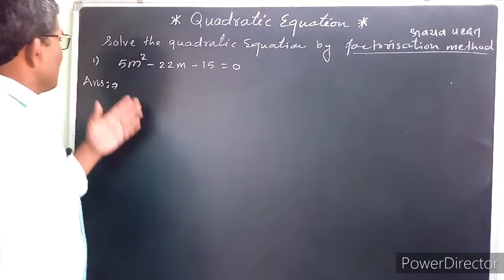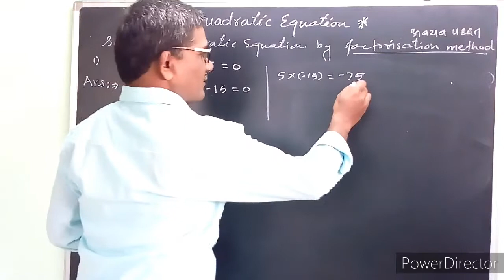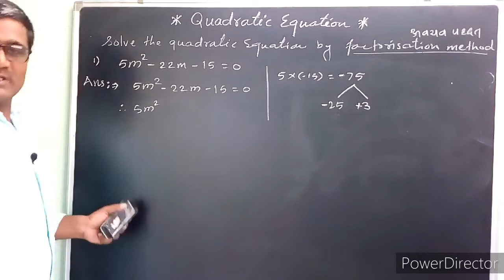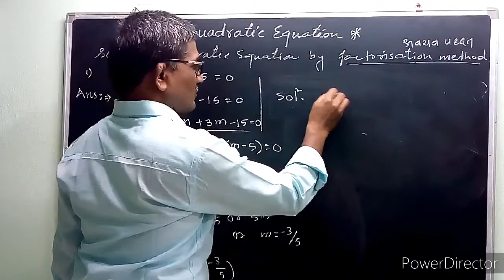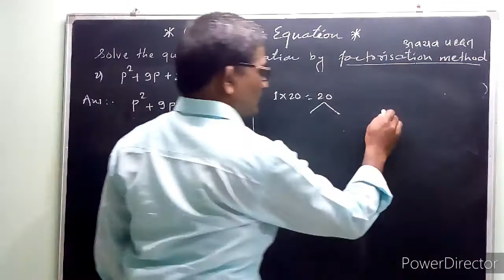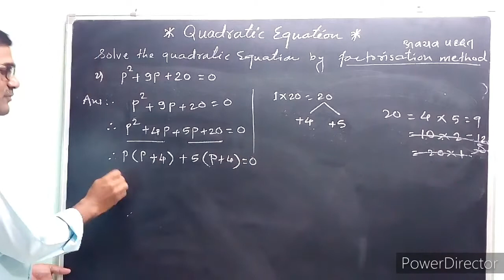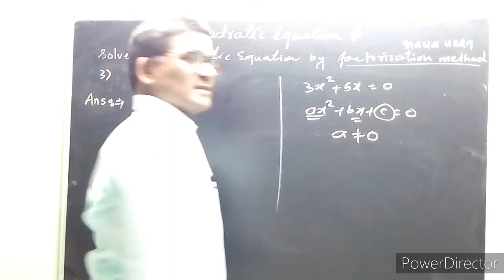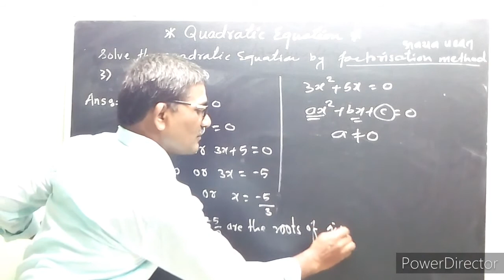Quadratic Equation for class 10th by CSV Dudhondi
या link वर जाऊन या प्रकरणाचा पहिला भाग पहा